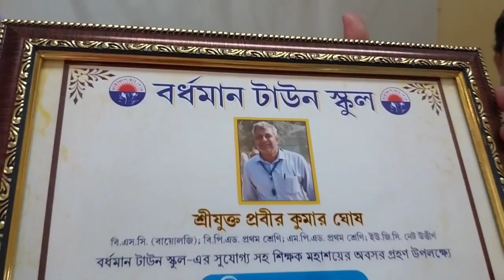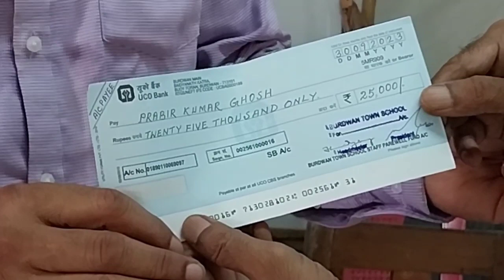Farewell Ceremony For Prabir Kumar Ghosh, Assistant Teacher At Burdwan Town School.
Burdwan Town School's Assistant Teacher Probir Kumar Ghosh is leaving for a farewell reception.l
विदाई समारोह बर्दवान टाउन स्कूल के सहायक शिक्षक शिक्षक प्रबीर कुमार घोष का